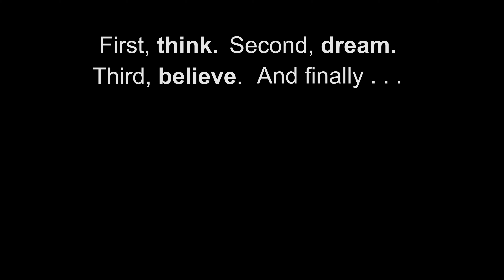ALL-NEW Redesigned 2021 Lakota Lineup | A New Era Has Begun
Introducing the ALL-NEW lineup of 2021 Lakotas. From the budget-friendly Colt, to the top-selling Charger, to the LUXURIOUS Bighorn, the entire Lakota lineup has been reimagined and redesigned.

A new era has officially begun. LakotaTrailers.com/Dealers